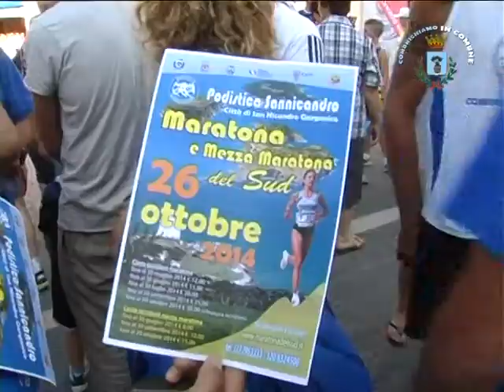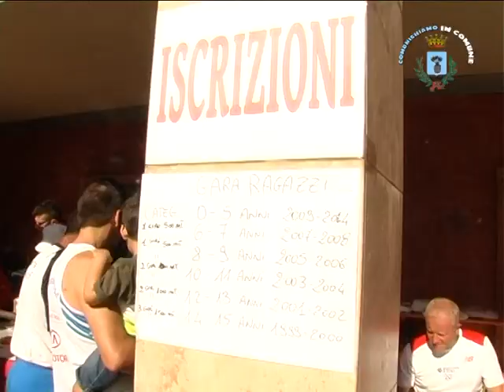10° Trofeo Dino Potalivo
Con il patrocinio del Comune la Podistica San Salvo ha organizzato il 10° memorial Dino Potalivo.